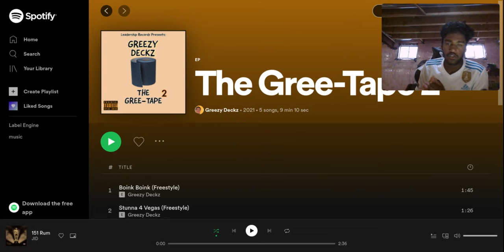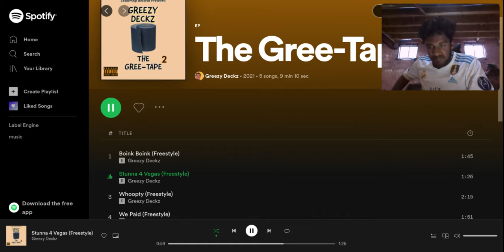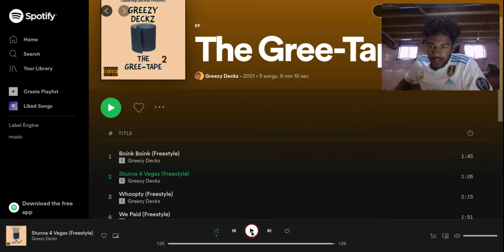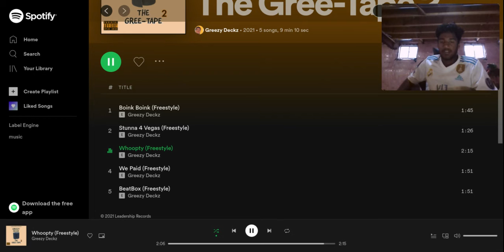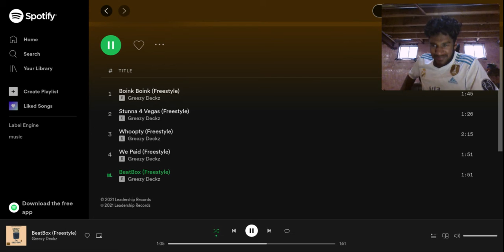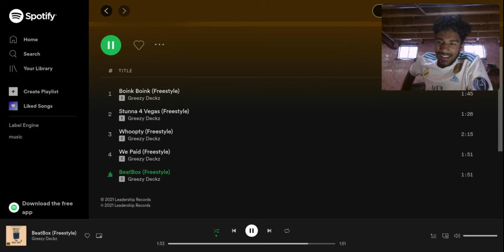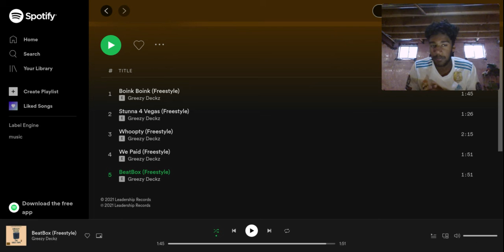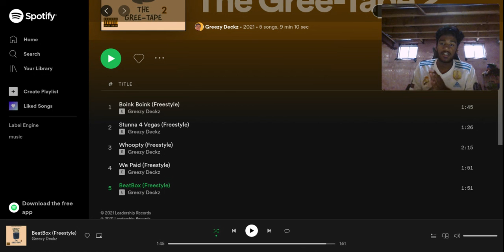GreezyDeckz EP Reaction| Bro went crazy!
Tune in to my podcast weekdays at 5 pm est on Instagram and Facebook Live.